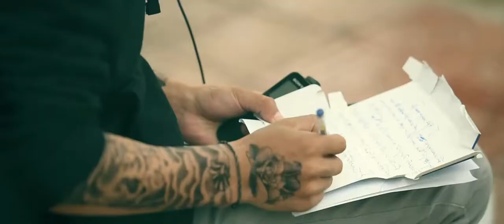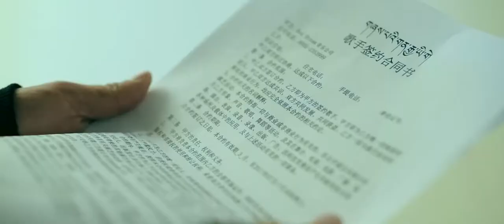རྨི་རམ་དམར་པོ། རྡོ་བ་ཚེ་སྐྱིད་དང་བསོད་བཀྲ།红色的梦 多哇才吉&索扎